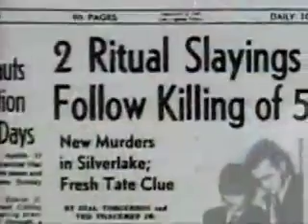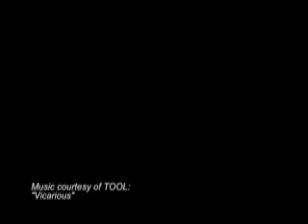Lord of the Flies - by The Steve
Steve's LOTF project for English class - he decided to make a video with music by TOOL (Vicarious) and clips from 1963 and 1990 versions of the LOTF films, plus other clips that he felt represented the same theme... the primal nature of people.  This isnt an 'anti' vid more it's a vid of the primal instincts of people... no one likes a train wreck but everyone will watch it happen.